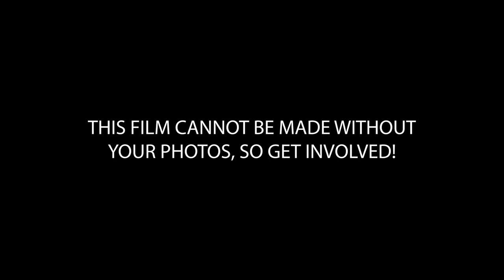Sketches Of Stoke Trailer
Rough cut of animation and music test for upcoming project Sketches of Stoke.